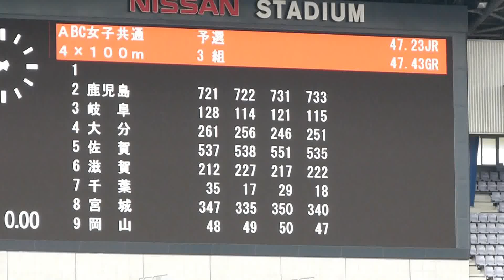JO陸上 ABC女子 4x100mR 予選-3 2012.10.28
3組
順位　ﾚｰﾝ　チーム名　ﾅﾝﾊﾞｰ　競 技 者　　所属団体名　記録
1　2　鹿児島　　48.1
　　721　鶴田 玲美　ﾂﾙﾀ ﾚﾐ　鹿児島　SCC
　　722　森 奈津美　ﾓﾘ ﾅﾂﾐ　鹿児島　隼人中
　　731　田中 亜季　ﾀﾅｶ ｱｷ　鹿児島　鹿児島Jr
　　733　山下 萌　ﾔﾏｼﾀ ﾓｴ　鹿児島　鹿屋東中
2　3　岐 阜　　48.31
　　128　磯谷 友里　ｲｿｶﾞｲ ﾕﾘ　岐 阜　聖ﾏﾘｱ中
　　114　新木 詩乃　ｱﾗｷ ｼﾉ　岐 阜　高富中
　　121　伊藤 有那　ｲﾄｳ ﾕｳﾅ　岐 阜　大垣西部中
　　115　柴山 沙也香　ｼﾊﾞﾔﾏ ｻﾔｶ　岐 阜　笠原中
3　9　岡 山　　48.56
　　48　斎藤 愛美　ｻｲﾄｳ ｱﾐ　岡 山　高梁中
　　49　坪井 わか菜　ﾂﾎﾞｲ ﾜｶﾅ　岡 山　OSI
　　50　岸 佳乃子　ｷｼ ｶﾉｺ　岡 山　OSI
　　47　三宅 真里奈　ﾐﾔｹ ﾏﾘﾅ　岡 山　倉敷南中
4　7　千 葉　　48.57
　　35　増永 笑来　ﾏｽﾅｶﾞ ｴﾅ　千 葉　新松戸南中
　　17　松本 理夏子　ﾏﾂﾓﾄ ﾘｶｺ　千 葉　ちはら台南中
　　29　大谷 仁美　ｵｵﾀﾆ ﾋﾄﾐ　千 葉　松戸一中
　　18　村 友佳　ﾑﾗ ﾕｳｶ　千 葉　松戸一中
5　4　大 分　　48.65
　　261　大平 穂之佳　ｵｵﾋﾗ ﾎﾉｶ　大 分　坂ﾉ市中
　　256　兒玉 芽生　ｺﾀﾞﾏ ﾒｲ　大 分　臼杵西中
　　246　兒玉 彩希　ｺﾀﾞﾏ ｻｷ　大 分　臼杵西中
　　251　宮﨑 樹羅　ﾐﾔｻﾞｷ ｼﾞｭﾗ　大 分　大分中
6　6　滋 賀　　48.8
　　212　中島 藍梨　ﾅｶｼﾞﾏ ｱｲﾘ　滋 賀　瀬田北中
　　227　橋本 綾菜　ﾊｼﾓﾄ ｱﾔﾅ　滋 賀　野洲中
　　217　安達 眞咲　ｱﾀﾞﾁ ﾏｻｷ　滋 賀　粟津中
　　222　吉野 史織　ﾖｼﾉ ｼｵﾘ　滋 賀　日吉中
7　8　宮 城　　49.47
　　347　佐竹 楓　ｻﾀｹ ｶｴﾃﾞ　宮 城　長町中
　　335　日野 沙南　ﾋﾉ ｻﾅ　宮 城　万石浦中
　　350　水嶋 花　ﾐｽﾞｼﾏ ﾊﾅ　宮 城　仙台二中
　　340　丹野 璃紗　ﾀﾝﾉ ﾘｻ　宮 城　中田中
8　5　佐 賀　　50.43
　　537　萩原 千春　ﾊｷﾞﾜﾗ ﾁﾊﾙ　佐 賀　鍋島中
　　538　池田 衣那　ｲｹﾀﾞ ｴﾅ　佐 賀　伊万里中
　　551　皆良田はるか　ｶｲﾗﾀﾞ ﾊﾙｶ　佐 賀　城西中
　　535　古川 砂椰　ﾌﾙｶﾜ ｻﾔ　佐 賀　城東中

第43回ジュニアオリンピック陸上競技大会
2012年10月27日（土）～２８日（日）
会場 日産スタジアム 横浜市港北区小机町３３００

Ａ（中学３年生）：１４歳以上～１５歳未満
Ｂ（中学２年生）：１３歳以上～１４歳未満
Ｃ（中学１年生）：１２歳以上～１３歳未満